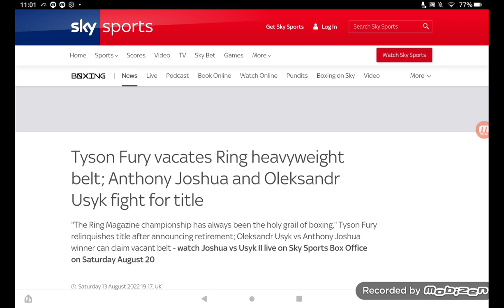Oleksandr Usyk and Anthony Joshua is for Lineal Title...Fight Film